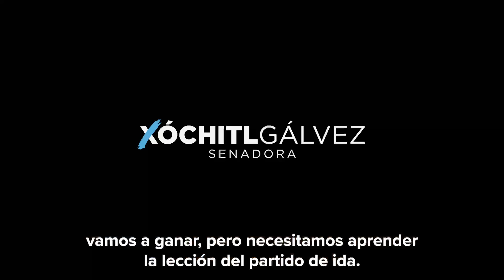Les explico qué pasó en las elecciones del domingo en el Estado de México y Coahuila.